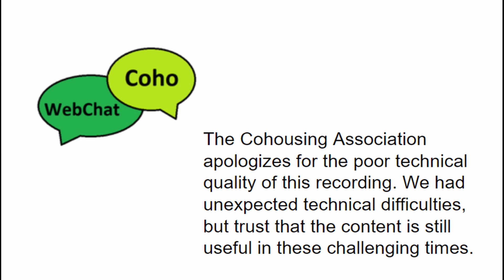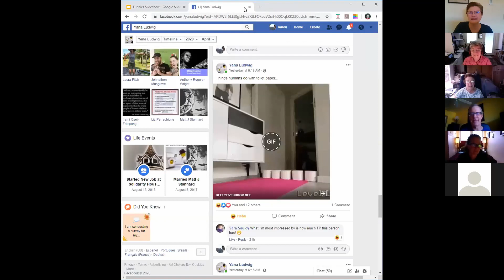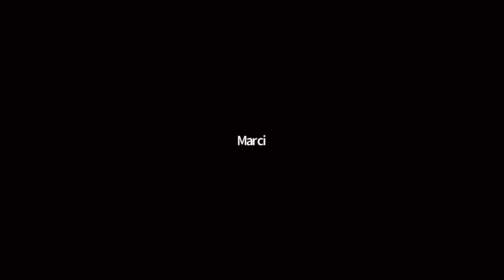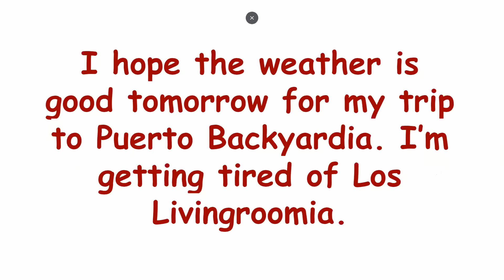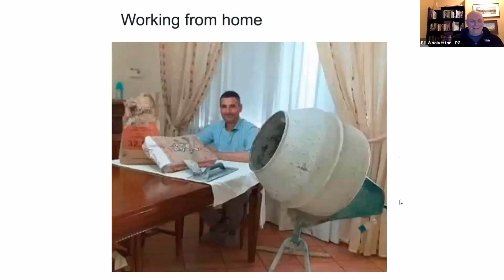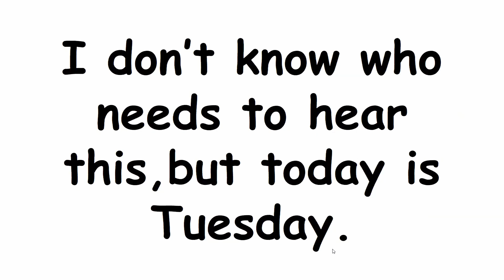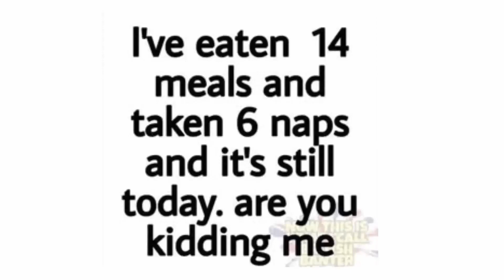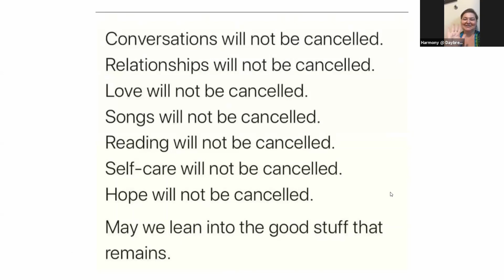WebChat#48 Finances & Funnies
One of the impacts of COVID-19 for communities and community members is financial strain. Here, we talk about how communities can support one another, specifically as it relates to finances.  And because we know that laughter helps us stay healthy, we’ll be interspersing this serious topic with our favorite COVID-19 humor. Please bring your ideas and your jokes. We’ll have opportunities to share both.